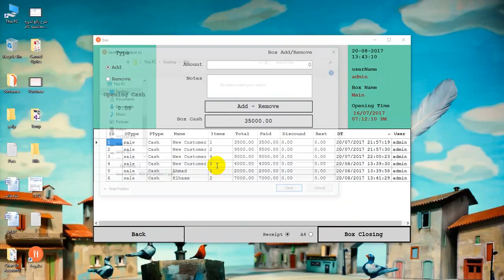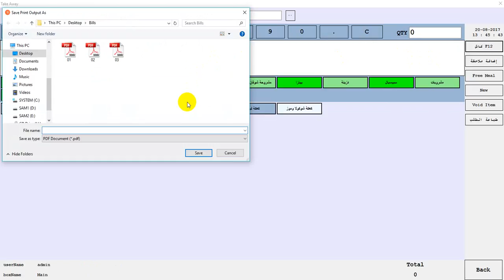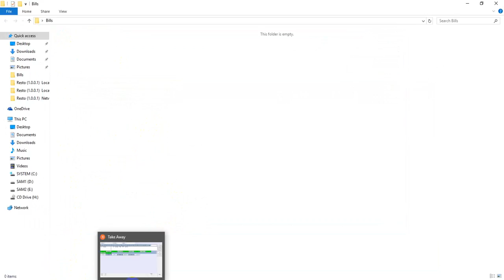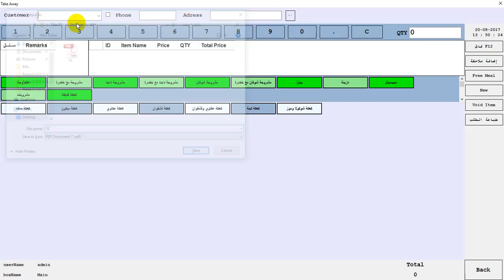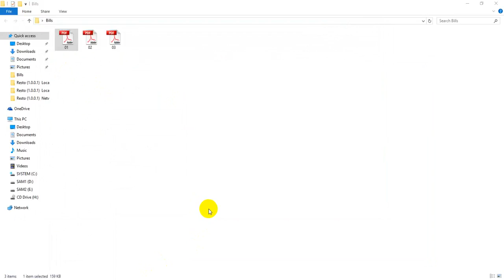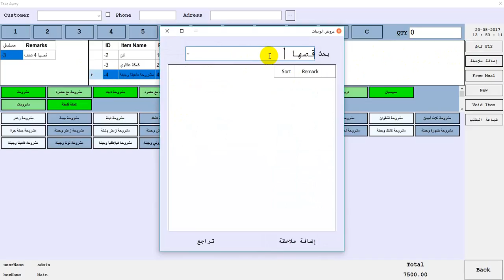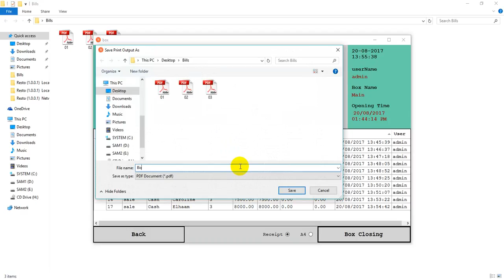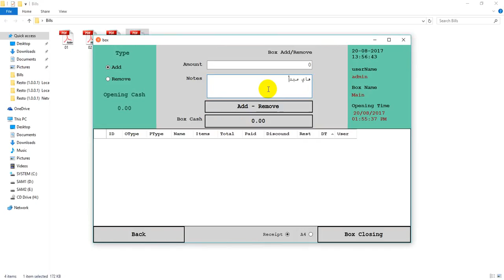Resto Sales Tranning